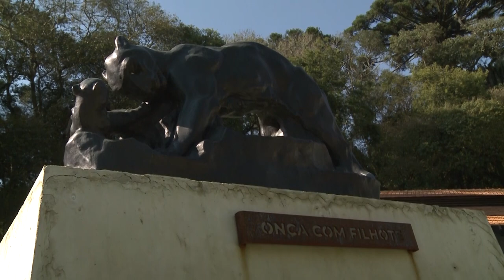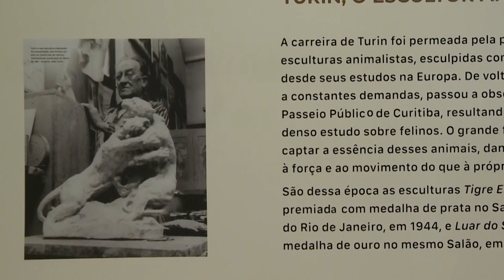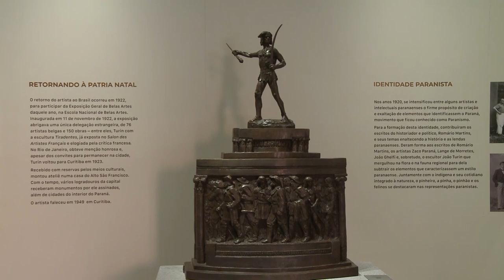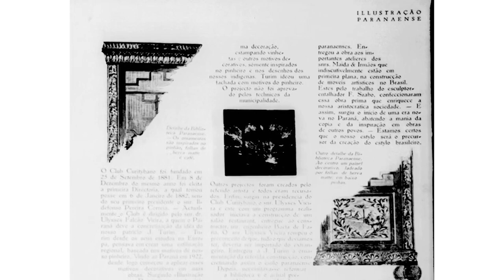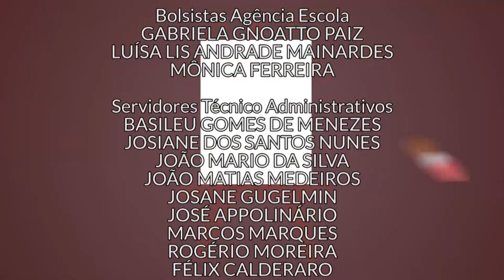Estado da Arte | Jardim de Esculturas e Memorial Paranista (31/08/21)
Quem anda pelo Parque São Lourenço, em Curitiba, pode se deparar com o maior Jardim de Esculturas do país! E não é só isso - o parque também abriga o Memorial Paranista, que homenageia esse movimento artístico e intelectual que ganhou o Paraná no século passado. Neste episódio, o Estado da Arte leva os espectadores para conhecer mais sobre essas atrações!